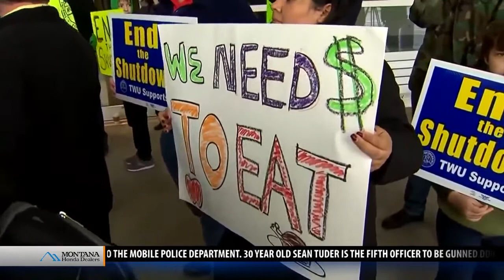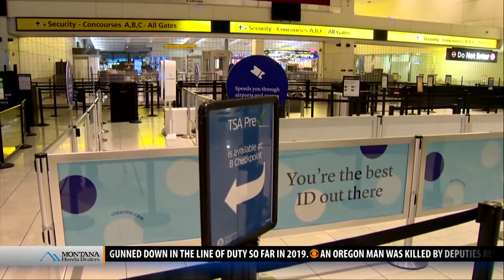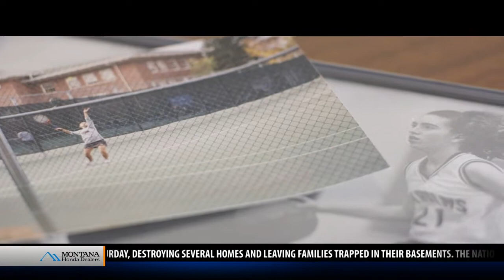Top stories from today's Montana This Morning, 1-21-19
Top stories from today's Montana This Morning, Monday, Jan. 21, 2019 - latest local news and headlines from across the world.